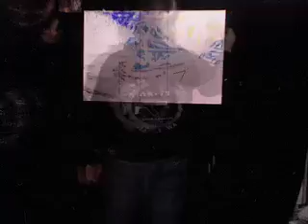Prince Jammy vs tspew.com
oil painting and photos